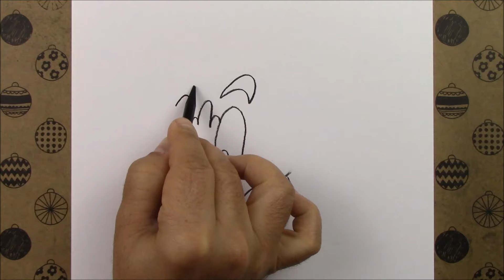Adım Adım Tom Nasıl Çizilir, Kolay Karakalem Çizimler Kedi Tom Çizimi